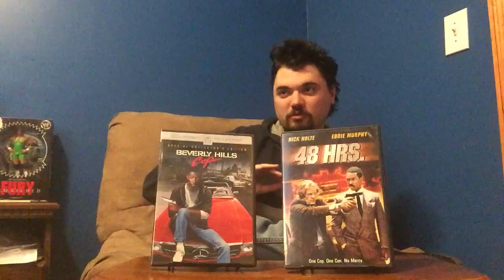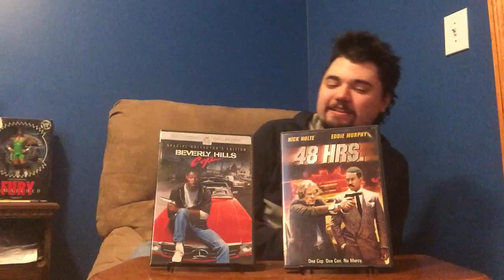Versus: Beverly Hills Cop VS. 48 Hours(1-24-16)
Versus this week completes the two-part cop series with an ode to the 80's work of Eddie Murphy. Axel Foley faces Reggie Hammond as Beverly Hills Cop battles 48 Hours. As always there is some colorful language so you've been warned.